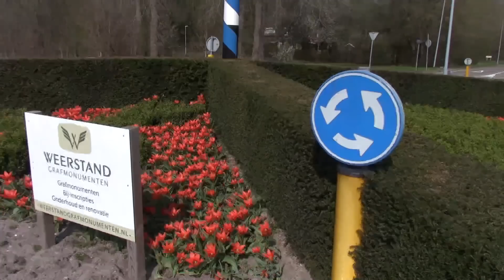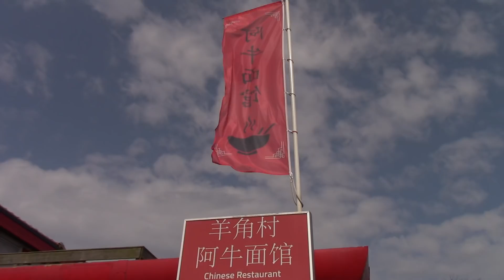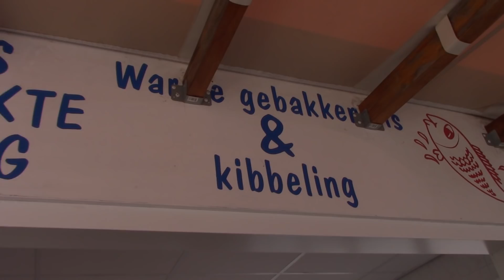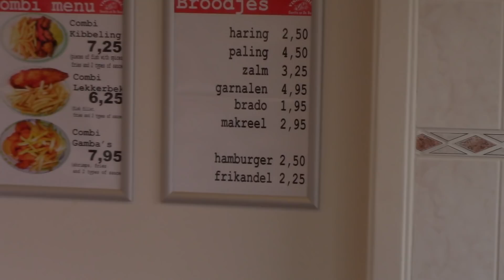Holland / Tulips?! / Giethoorn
11th of April we went to Holland to look at the famous tulips fields. Also visited really nice and charming village Giethoorn. The atmosphere there as in the fairytale. Watch our journey and see what happen with tulips!